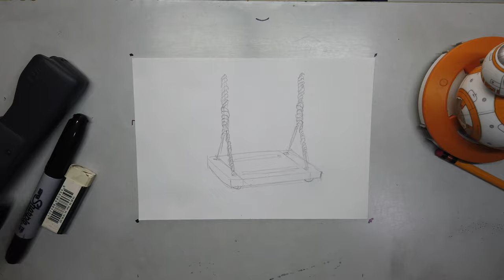How to draw a rope swing [ 4K ] - Easy Drawing Tutorial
A swing is a hanging seat, often found at playgrounds for children, at a circus for acrobats, or on a porch for relaxing, although they may also be items of indoor furniture, such as the Latin American hammock or the Indian oonjal. The seat of a swing may be suspended from chains or ropes. Once a swing is in motion, it continues to oscillate like a pendulum until external interference or drag brings it to a halt. Swing sets are very popular with children.

Source: Wikipedia

Filmed with DJI Osmo Pocket in 4K UHD 60fps